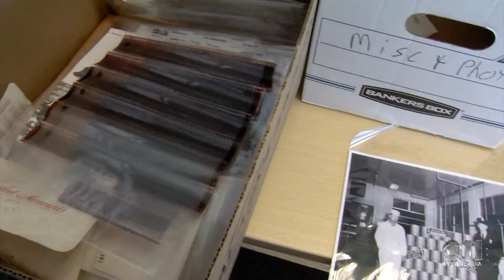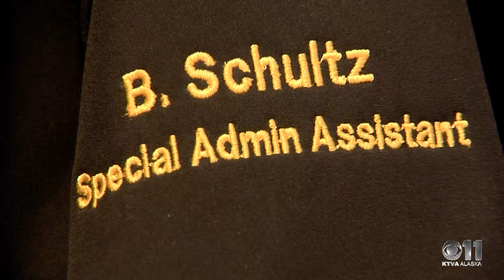BEN SCHULTZ UPDATE PKG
Update on Anchorage Fire Fighter, Ben Schultz. Ben fell 100 ft. from a ladder and has had a long road to recovery.

KTVA news story original air date: 3/7/19
Reporter: Joe Vigil